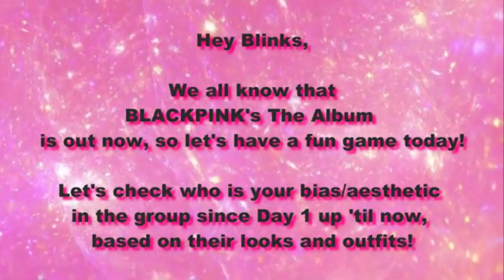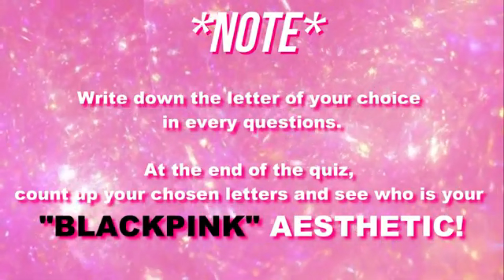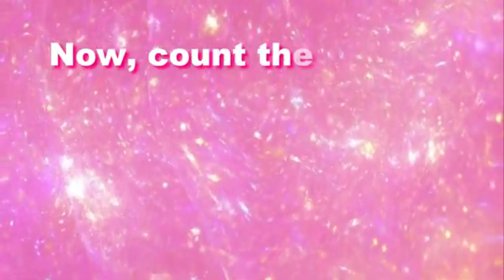Find Your Aesthetic Quiz // BLACKPINK Edition | Annesthetic Diary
LET'S HAVE A PLAYFUL CHECK WHO'S YOUR BLACKPINK AESTHETIC, GUYS!

What did you get?

THANK YOU SO MUCH! ALL THE LOVE!